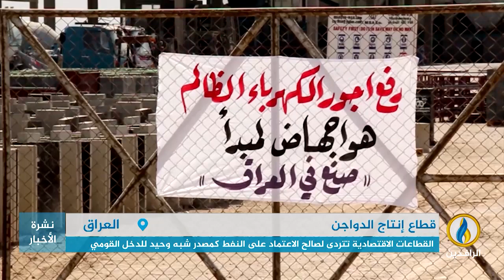تقرير إخباري.. اتحاد الجمعيات الفلاحية يحذر من كارثة تهدد قطاع الدواجن بالانهيار